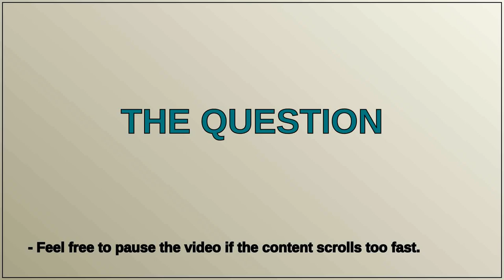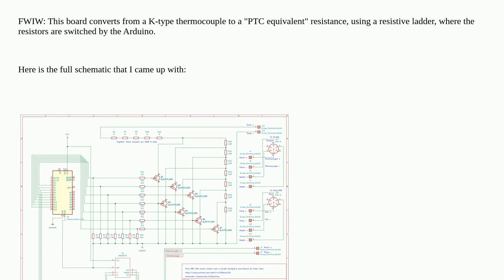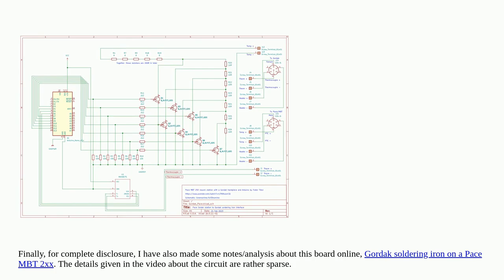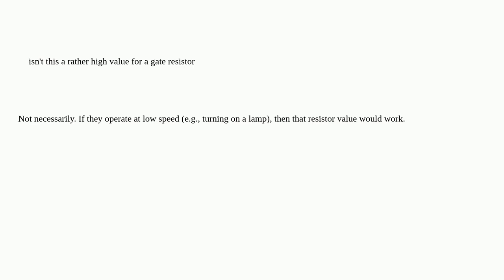I think that these gate resistors are 2.2 kΩ, isn't that rather high?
A special thanks goes out to the community

  gate-driving